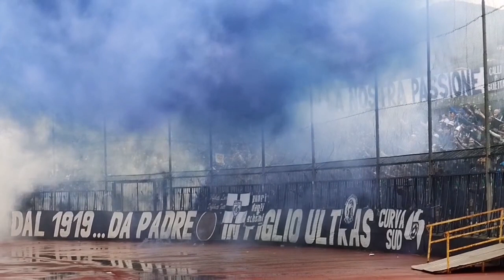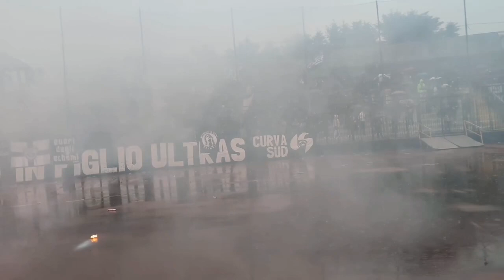🎥 Cavese-Nocerina, Serie D [01/11/2023]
Curva Sud Cavese in azione nel Derby contro la Nocerina. [01/11/2023]